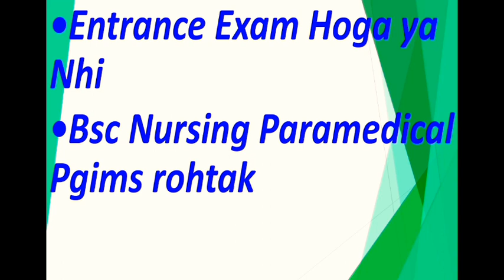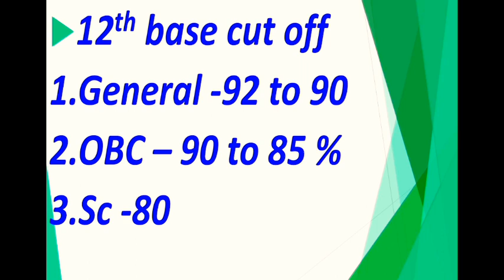BSc nursing paramedical entrance exam PGIMS Rohtak||Entrance exam Hoga ya nahin||entrance/ 12th